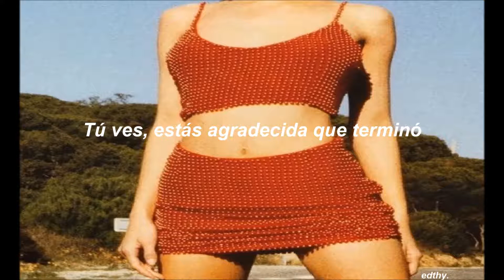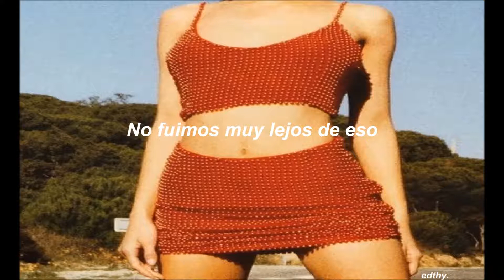two feet - you mother was cheaper ;español